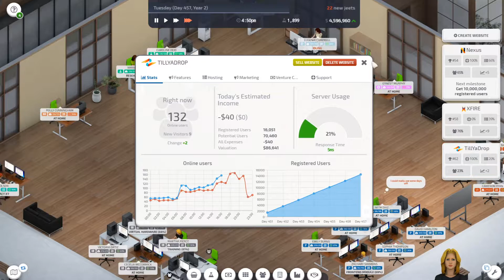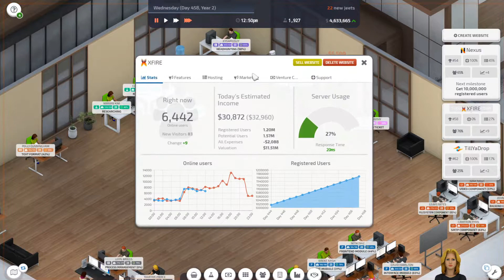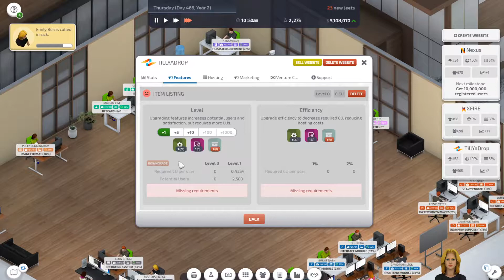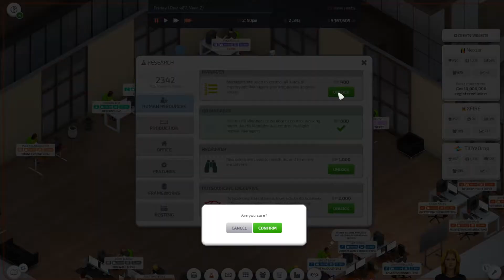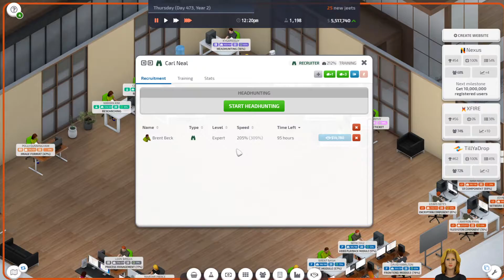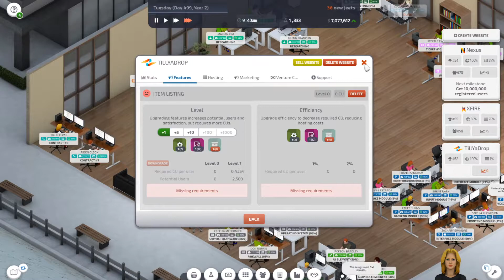Let's Play Startup Company : Part 5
Let's Play Startup Company : Part